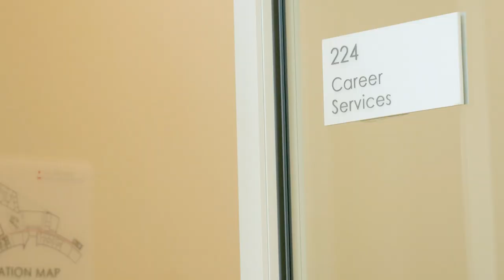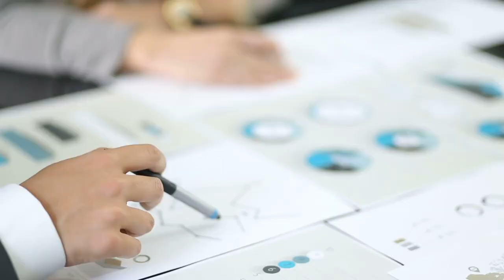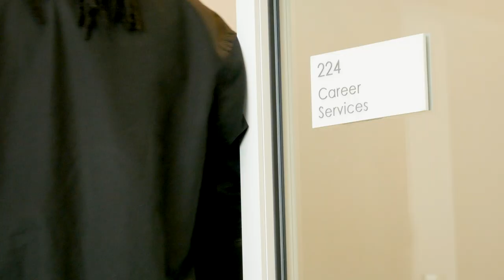Welcome to Daytona State College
Welcome to Daytona State College, where you can explore over 100, 1-, 2- and 4-year programs that give you a clear pathway to a rewarding career, with flexible opportunities for employment along the way. Visit any of our five campuses in Volusia and Flagler counties and you’ll quickly see why so many have chosen Daytona State as the place to start.

It’s all right here – quality programs, expert faculty, academic support and guidance when you need it, and a diversity of student life that includes sports, arts and culture, and dozens of student clubs and activities guaranteed to get you into what we like to call the Daytona State of Mind.

It's easy to get started on your pathway to success. First, enroll in one of DSC’s certificate programs. Some of them only take a few months, and can lead to a job and maybe more certificates – like in business, IT or in one of many skilled trade offerings. Then, you can roll those credits into a two-year degree. In fact, you can keep going and finish your bachelor’s degree right here, close to home and save thousands in tuition costs alone. Daytona State currently offers 11 bachelor’s programs in business, education, information technology, engineering technology and nursing, with more to come.

Another option is to earn your university-transfer degree, an Associate of Arts or AA for short. This will guarantee you entry into a public Florida university – and saves you thousands of dollars. DSC’s academic advisors can set you up with an easy plan to finish your AA in two years, or in three years if your life circumstances require you to go at a slower pace.

We call it our On-Time 2 and 3 plans that can get you set up from the very start with the classes you need when you need them.

One of our more popular programs is Daytona State’s partnership with the University of Central Florida called Direct Connect to UCF. It streamlines transfer as a junior right into your program of choice at UCF, the 2nd largest public university in the nation.

Plus, our articulation agreements with other 4-year college’s provide you with lots of options.

Many of our associate and bachelor’s programs offer online classes. Pick what works best for you – online, in-class or a combination of both.

No matter where you live, there’s a DSC campus nearby, with advisors, tutors, writing center specialists – all the FREE academic support you need, wherever you are, no matter what degree you choose.

Plus, Career Services provides job placement assistance, and each campus has a dedicated Veteran’s Center meeting the needs of a surging population of military veterans.

At the Advanced Technology College, DSC offers top-notch public safety, workforce skills training, computer science, automotive, advanced manufacturing and a host of other programs, as well as performing arts and music production at its News-Journal Center located on the banks of the Halifax River in beautiful downtown Daytona Beach.

And don’t forget about the amazing exhibitions at our internationally acclaimed Southeast Museum of Photography.

Earning your degree at Daytona State costs less than half of a university. Throw some financial aid into the mix and you can easily fit college into your budget without being left with a ton of debt when you graduate. You can even apply to get a share of the nearly $1 million in scholarships the DSC Foundation awards every year.

Great nationally accredited programs, including nursing, cybersecurity and engineering, along with surgical technology, live-TV production, additive manufacturing, beverage science, optician technology, database technology and lots of other choices with exceptional faculty who care about your success.

If exercise and sports are your thing, you’ll want to check out DSC’s aquatics and fitness center, or cheer for our Falcon teams in basketball, baseball, softball, volleyball, golf, soccer, where our men’s and women’s teams have the run of our new soccer stadium. Plus, our newest sport cross country.

Being serious about your future should also mean being serious about having fun along the way. With diverse student activities, including nearly 50 student clubs, intramural sports and student government, here you can create unique opportunities for friendship, learning and leadership.

Our new 84,000-square-foot L. Gale Lemerand Student Center is the epicenter of student life on the college’s Daytona Beach Campus. Here, you will find the Library, Writing Center, Career Services, an event space, a dining area as well as gaming stations and other student-centered activities.

By now, you’ve no doubt got the picture. Your path starts at DSC – wherever you’re headed, you’ll find more at Daytona State.